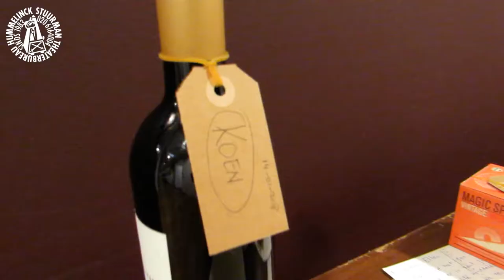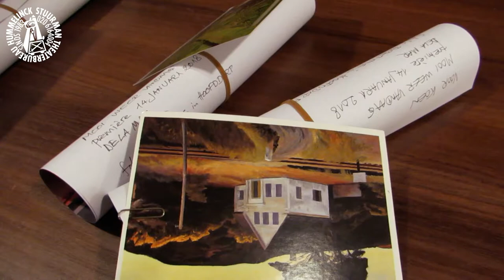Première Mooi weer vandaag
Vlog over de premiere van Mooi weer vandaag. Deze voorstelling is op zondagmiddag 28 januari 2018 te zien in De Stoep in Spijkenisse.